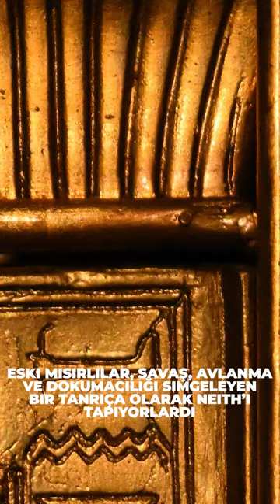Neith, the ancient Egyptian goddess of war and weaving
She was depicted as a powerful woman with a bow and arrows, symbolizing her skill in combat, and was believed to protect women during childbirth. As the goddess of war, Neith played a crucial role in conflicts, and her influence is still visible in contemporary Egypt. Her symbol was even used on the country's flag in the mid-1900s.